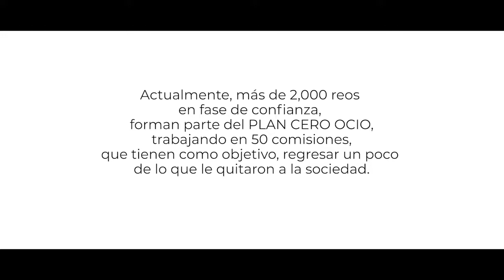ex- Privado de Libertad Trabajando en empresas en el salvador